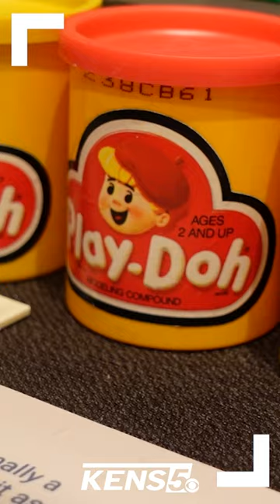Free things to do for spring break!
From free museums to spectacular views, we rounded up several activities to take the family for a fun staycation that won’t break the bank.